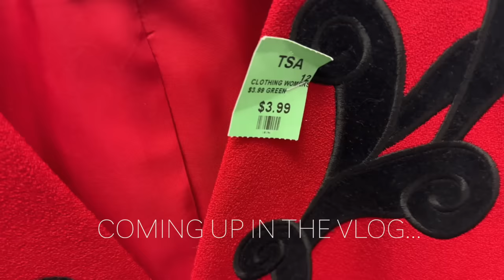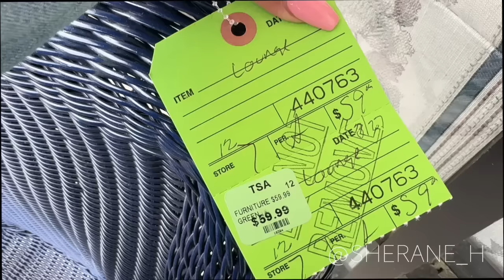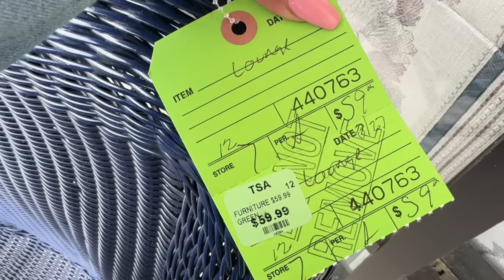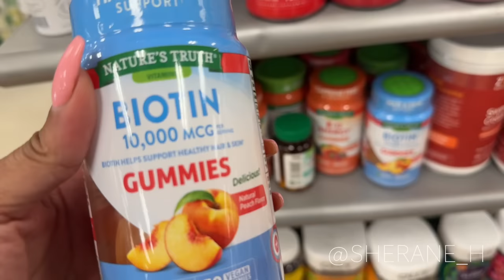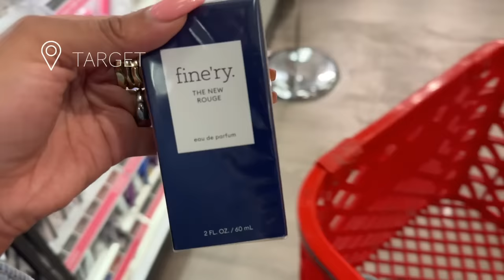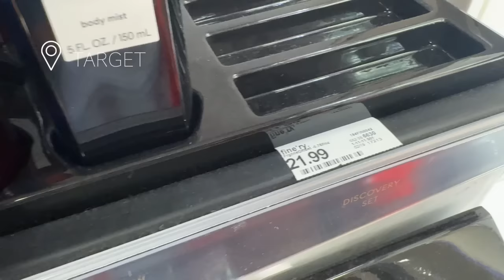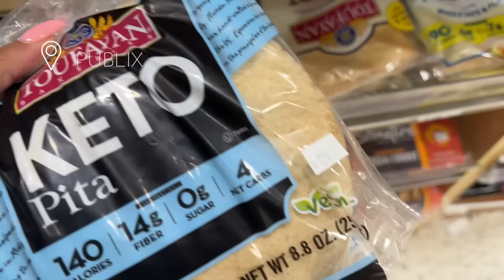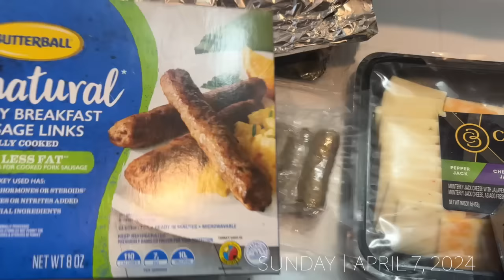WEEKEND VLOG: Thrift With Me, Target, Nordstrom Rack, H&M + Amazon Haul: Work-From-Home Loungewear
Hi ladies! Come thrifting with me, and let's do some retail shopping at Target & Nordstroms Rack! I'm also giving you a H&M + Amazon Work-From-Home Loungewear Haul!

FOR BEST QUALITY - WATCH IN (1080p) HD

MAILING ADDRESS:
Sherane H.
1785 E. Park Place Blvd Ste 201

MEASUREMENTS:
Bust: 38 DDD
Waist: 30-32
Hips: 45-46

TIMESTAMPS:
START: 00:00
OUTFIT OF THE DAY: 02:42
THRIFT WITH ME: 10:34
NORDSTROM RACK, TJ MAXX & TARGET: 17:26
HOMEMADE FLAT BREAD PIZZA: 35:04
H&M + AMAZON WFM LOUNGEWEAR HAUL: 39:00

Ralph Lauren Robe:

Jennifer Lopez Promise:

Brown Tint Sunglasses:

Denim Crop Top (SOLD OUT) - but here is one similar:

Cardigan Sweater - Size M:

NYC Sweatshirt - Size M:

Pajama Loungewear Set - Size L:

Striped Sweatshirt - Size L:

Jogger Set - Size L:

Embroidered Sweatshirt - Size L:

SKIMS Dupe Bodysuit - Size L/XL

Waffle Pajama Set - Size XL: